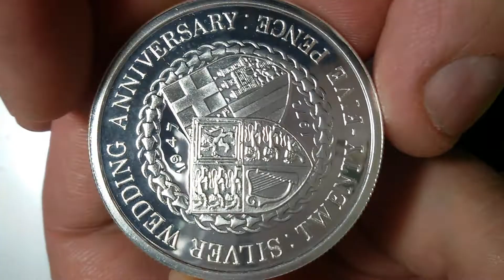Isle of Man 25 pence 1972 silver proof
Isle of Man 25 pence 1972
25th Anniversary - Wedding of Queen Elizabeth II and Prince Philip
Information:
Country Isle of Man
Denomination 25 pence
Year 1972
Subject 25th Anniversary - Wedding of Queen Elizabeth II and Prince Philip
Period Queen Elizabeth II (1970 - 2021)
Thickness (mm)
Legend:
Obverse 1972 / ELIZABETH II / ISLE OF MAN
Reverse 1947 / 1972 / SILVER WEDDING ANNIVERSARY / TWENTY FIVE PENCE
Mintage:
Mint Mintage
                                Unc   BU   Proof
Ottawa, Canada      -        -    15.000